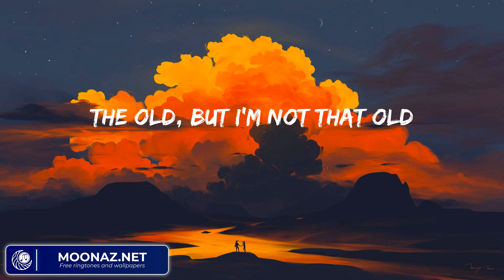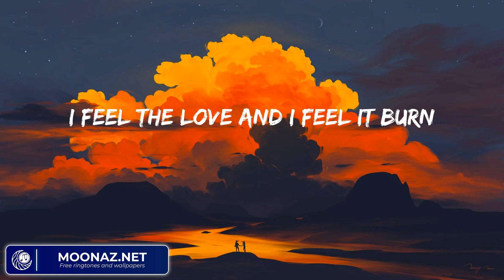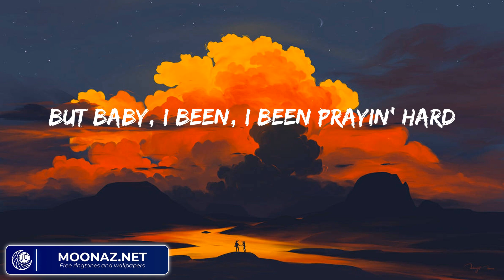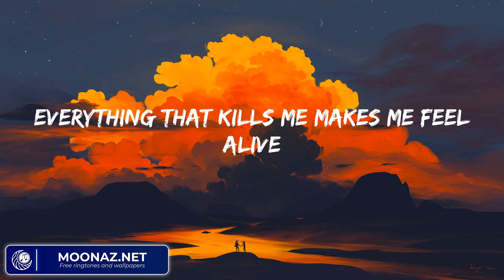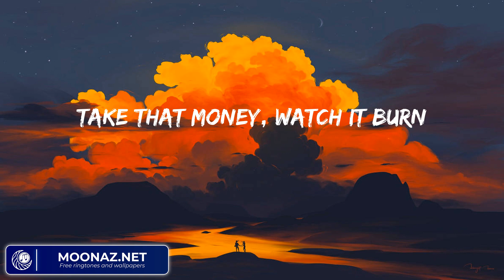OneRepublic - Counting Stars (Mix Lyrics) | The Chainsmokers, Passenger,...